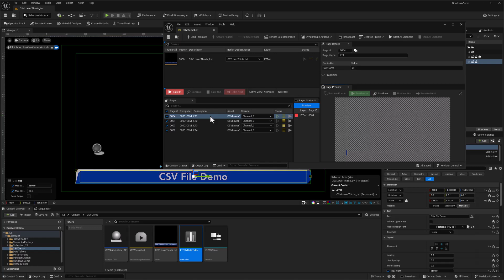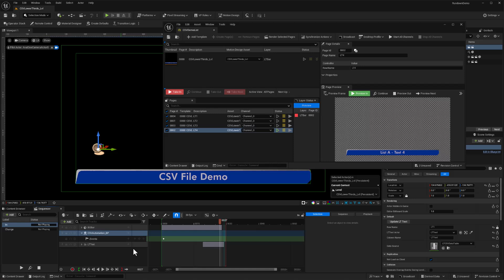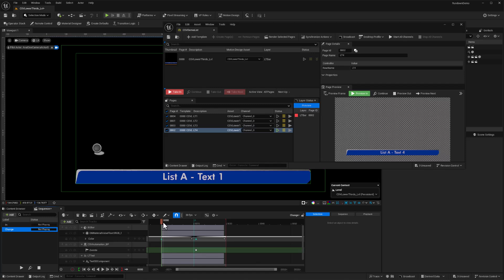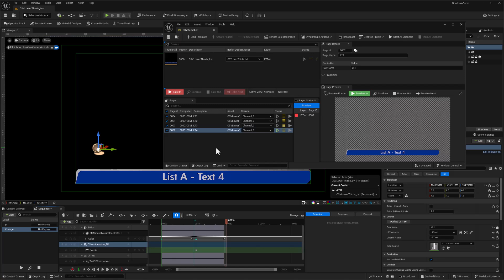CSV Spreadsheet Driven Motion Graphics with Unreal Engine 5.4 - Video 1 Introduction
This video is the first in a series showing how to use spreadsheet files in Comma Separated Value (CSV) format to automate text data in Unreal Engine Motion Design graphics.

As a first introduction, high level overview, this video introduces how importing CSV files into Data Tables in UE can make updating text graphics easier, and introduces some of the concepts used to setup and trigger blueprint automation to apply the imported data onto lower thirds graphics for broadcast and live streaming using UE 5.4's Rundown Playlist tool.

Part 2 of this series will be released tomorrow, Monday, June 10. :-)